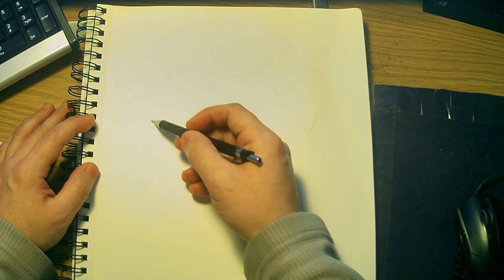Lets draw a Bengal Tiger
Fast Draw - Black and White hand drawing of a Bengal Tiger by myself.